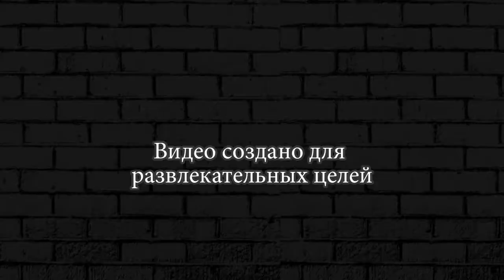ОТКРЫЛ БРОКА НА ПУТИ К СЛАВЕ ► ИСПЫТАНИЕ BRAWL STARS #15